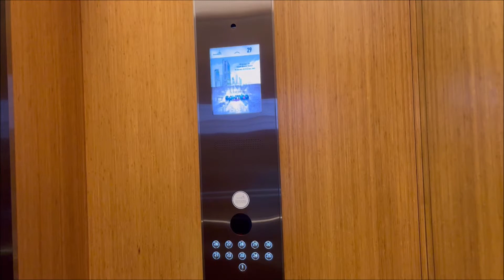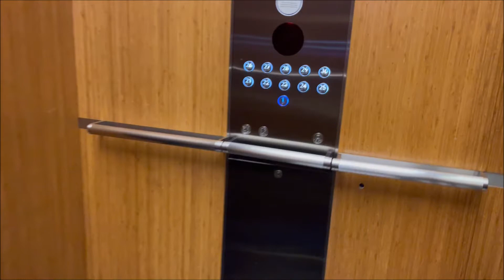6x KONE High Zone Elevators @ South Beach Tower, Downtown Core, Singapore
This 34-story tower is the office component of the South Beach development, and stands near the north end of the full-block compound. It was of same height (218 meters or 714 feet) as South Beach Residences/South Tower of the JW Marriott hotel despite having fewer floors, due to each floor having taller ceilings. Most of the building was devoted to office space, with office levels starting from right above the lobby. Levels 11 and 21 had communal open-air gardens for office workers, designed in a similar manner as the pool decks in the hotel and residential tower. A boutique office was on levels 33 and 34, with private access to the terrace on level 33.

The tower had a total of fifteen elevators, split between seven low zone elevators, six high zone elevators and two service elevators. The low-rise elevators served the lobby and levels 2 through 20, and three of the high-rise cars served the lobby and levels 21 to 30 while the other three served all the way up to level 34. All passenger elevators featured a hybrid destination dispatch (Polaris) system, where an elevator was automatically assigned upon swiping the employee/visitor pass at the turnstiles on the lobby level, but calls from intermediate and top landings were made using a traditional hall station; in fact, a full destination dispatch system would not have been of much use here, as the building’s security measures meant that only down calls could be registered from intermediate landings, and level 1 was the only floor that could be selected from within each elevator.

This video features the bank of six high zone elevators. They ran at an ear-popping speed of 8 meters per second or 1,600 feet per minute―a serious overspec considering that buildings of this height typically employ elevators of 5-7m/s (1,000-1,400FPM) but usually not faster, and even more so since the highest-rising elevators of the twin counterpart only measured 5m/s or 1,000FPM. They had the same Dewhurst Series 52 hall station and Dewhurst US95 buttons on the inside just like many of the passenger elevators inside the South Beach development. Unlike the elevators for South Beach Residences, they did not display the floors within the express zone. Their cab floors were covered with dark marble, while the walls were finished with teak wood except for the doors and car stations, along with exposed ceiling beams of the same material, giving a tropical villa vibe; this ought to come as a pleasant surprise to visitors expecting a metallic or acrylic cab found in many high-rise office buildings. While the up trip was quite shaky, the ride down was much more comfortable.

Manufacturer: KONE Pte Ltd
Model name: MiniSpace
Year of commission: 2016
Loading: Unknown
Capacity: Unknown
Full speed: 8m/s (1,600FPM)
Serviced floors: *1, 21, 22, 23, 24, 25, 26, 27, 28, 29, 30 (cars No. L-NTW.08, L-NTW.09 and L-NTW.10); *1, 21, 22, 23, 24, 25, 26, 27, 28, 29, 30, 31, 32, 33, 34 (cars No. L-NTW.11, L-NTW.12 and L-NTW.13)